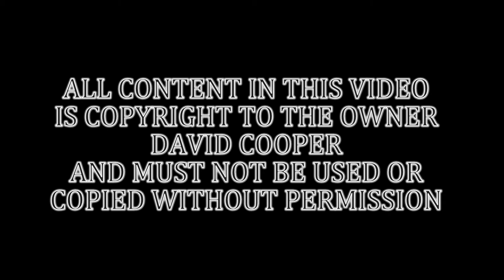Doncaster June 2013 HD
Just had a couple of hours at Doncaster this morning Tuesday 11 June 2013.
Here we see EWS 66's along with 66/5's and 66/7's.
Also class A1 60163 "Tornado" with "The Elizabethan" London Kings Cross - Edinburgh charter.